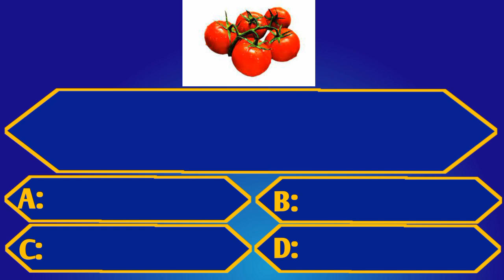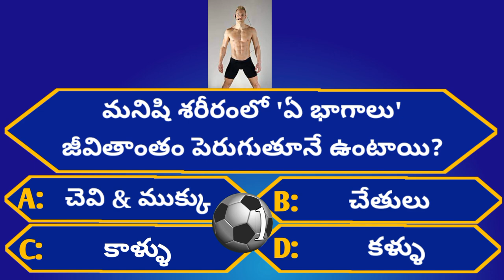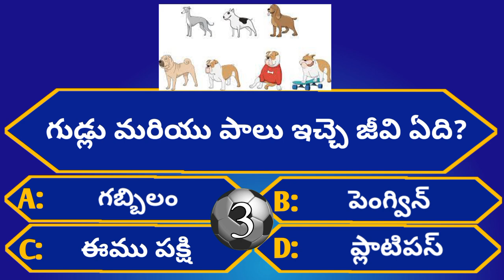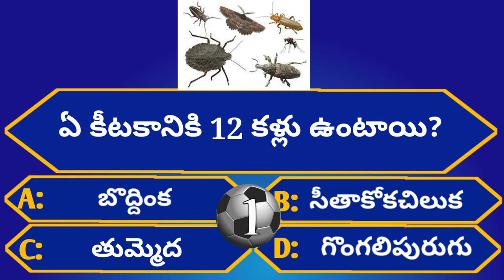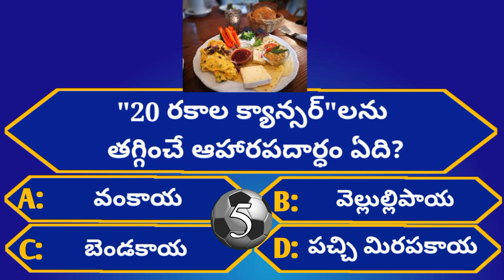Intresting Health GK Questions|Unknown Facts|Episode-76